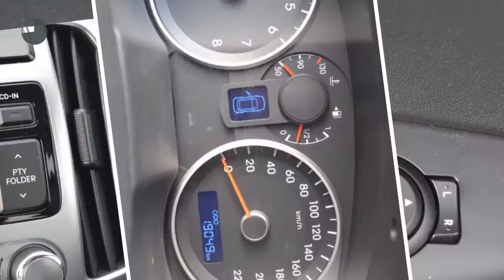Hyundai i20 1.2i 85PK 5DEURS i-MOTION |AIRCO